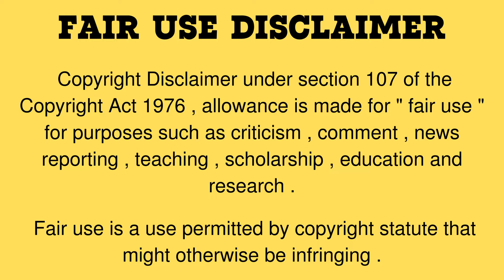محبي المأكولات البحرية الحقيقية 😋😋 الكابوريا والجمبري العملاق 🍤🍤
🚨🚨 Important warning 🚨🚨

eating channel